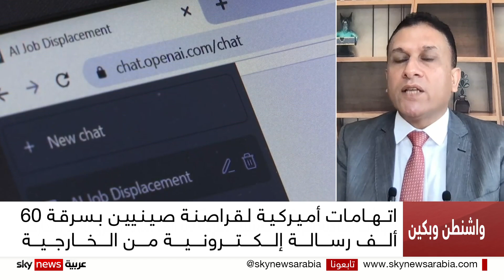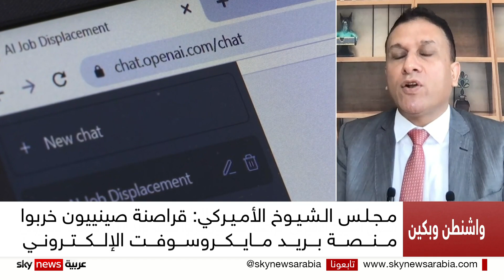شاهر الشاهر: الولايات المتحدة بدأت تعيش فوبيا الصين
من بكين أستاذ الدراسات الدولية في جامعة صن يات سين  الدكتور شاهر الشاهر